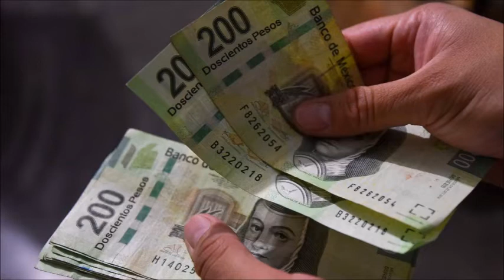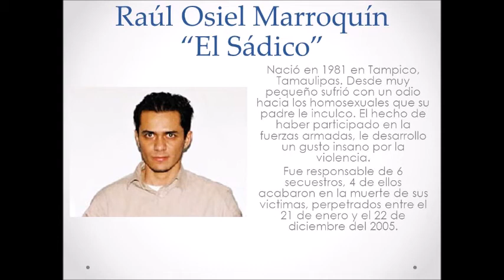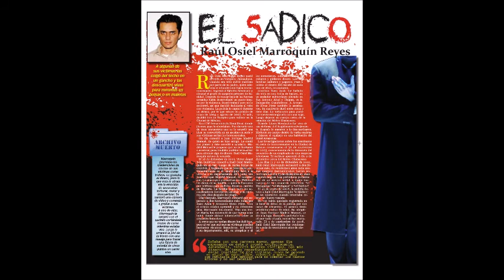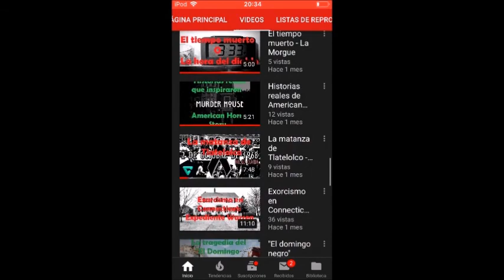El impactante caso de Raúl Marroquín: El asesino del arcoíris - La Morgue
Buenas noches almas en pena, en esta ocasión te traigo el impactante de "Raúl Marroquín, el asesino del arcoíris" un asesino en serie dela Ciudad de México, quédate a conoce esta historia...